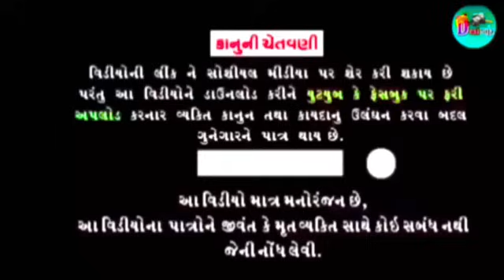baba mura comedy new video baba nura comedy New video comedy m.p 45 comedy rajsthan comedy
baba nura comedy

m.p 45 comedy

rajsthan comedy

r.j comedy

g.j new comedy

झाबुआ comedy

Thandla comedy

adivasi comedy